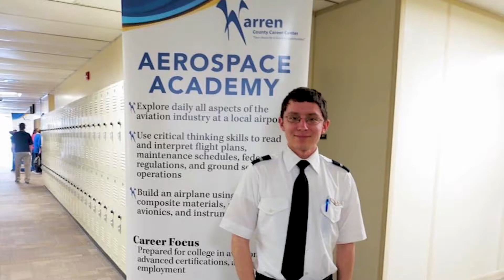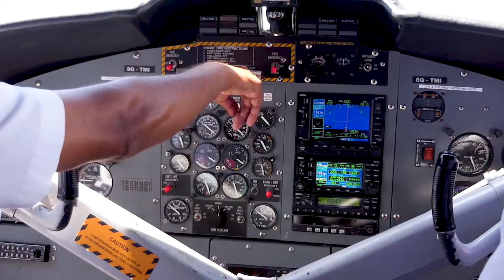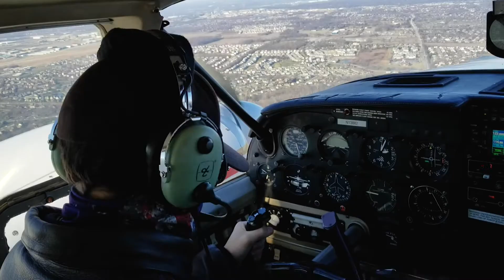Finding Your Pathway: Aviation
Alan turned his passion for flying into a career with endless possibilities. As a student at the Warren County Career Center and Sinclair Community College, he has earned multiple pilot licenses and now works on package-delivery drones and unmanned aircraft systems.